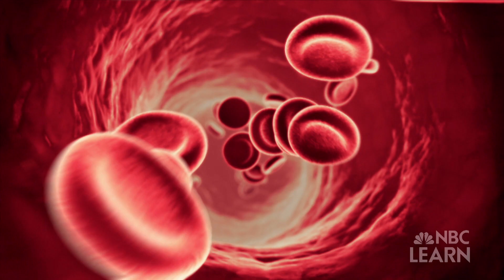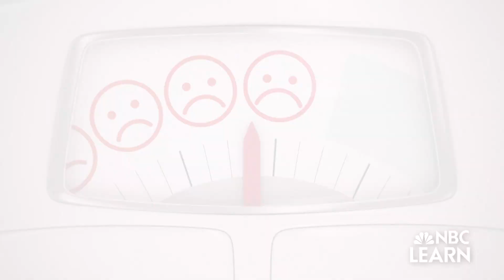Get Healthy: Healthy Diet, in Partnership with NBC Learn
Eating a healthy diet is possibly the single most important thing you can do for your health. Do you know what and how much to eat? Centene Corporation, in partnership with NBC Learn, takes a look at which foods are essential to a growing body and what happens to the food once you eat it.